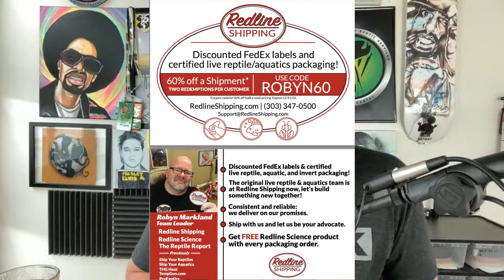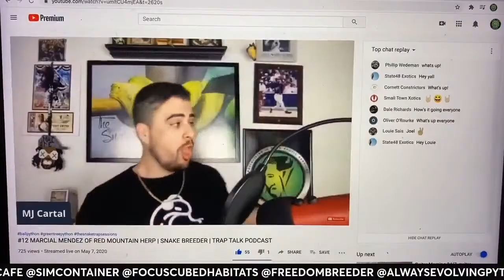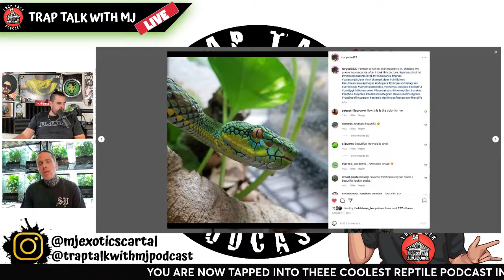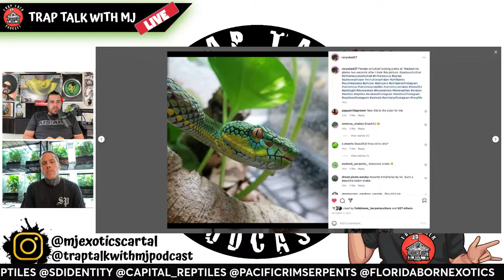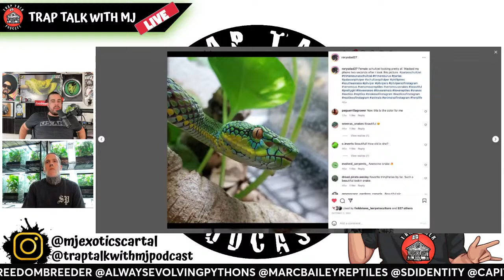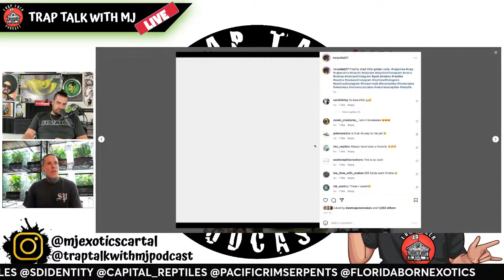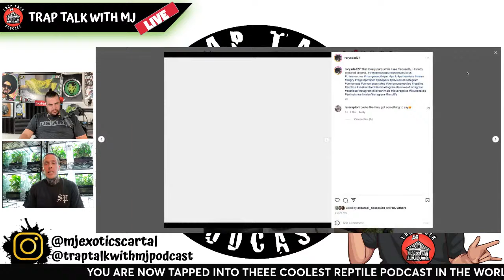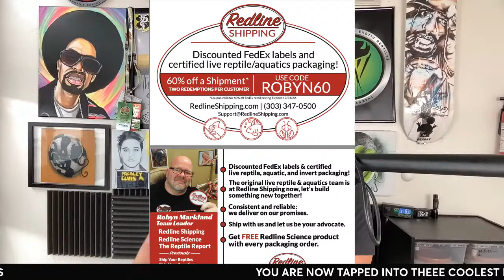Alexander England breaks down his venomous collection & breeding program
WELCOME TO TRAP TALK WITH MJ PODCAST. THIS ISN'T YOUR TYPICAL REPTILE PODCAST. THERE WILL BE SMOKING, DRINKING, CUSSING & MAD DISCUSSION ON ANYTHING REPTILE RELATED. WE'LL ALSO HAVE DISCUSSION OF EVERYDAY LIFE. I APPRECIATE ALL THE LOVE AND SUPPORT & LOOKING FORWARD TO BRINGING SOME REAL ONES TO THE TABLE.